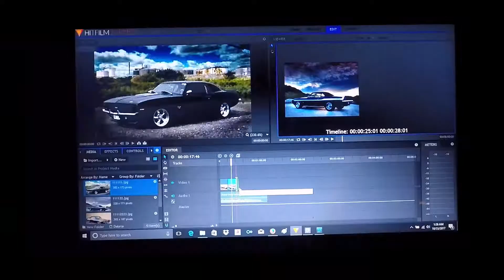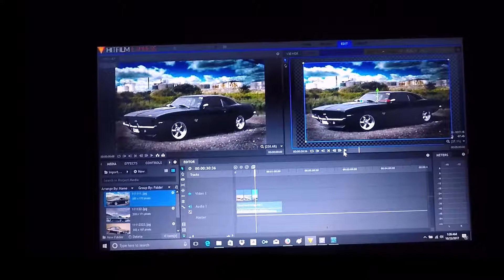How To Make Picture Movie With HitFilm 4 Express Tutorial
a quick and easy way 2 make a video with pictures